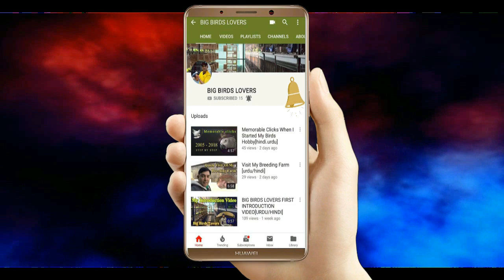Molting: 3 Easy Tips To Help Your Bird Moult [urdu/hindi]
Molting is a natural process of feather loss and regrowth.